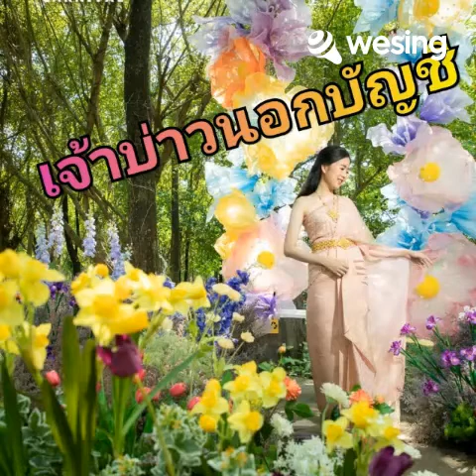(เจ้าบ่าวนอกบัญชี)(😎)(😎)